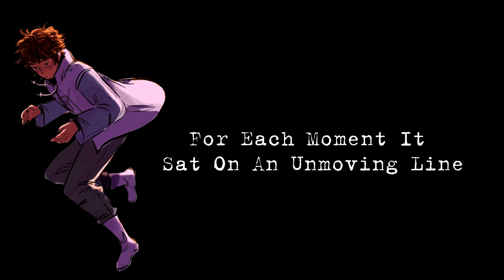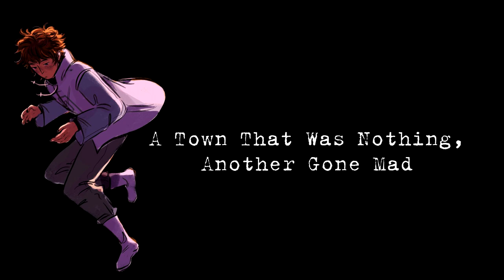The Timeless Time Traveler- Karl Jacobs' Lament [DREAM SMP ORIGINAL SONG]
An original Minecraft Dream SMP song! It’s kind of a cross between a Sea Shanty and A DnD bard’s song! I wrote it from the perspective of someone who’s found the journals Karl wrote throughout his life and is now trying to piece them together to tell the story of this tragic unnamed hero.

Inspired by Karl Jacobs and his Tales from the SMP

All the singing is done by me.

The beautiful art is done by Crow and their twitter can be found here!:

I was inspired by “Woe to the People of Order” an amazing song by The Shiny Snivy, check it out here!:

​Hey guys! Sorry about the lack of uploads this week but I’ve been working on this behind the scenes! It’s my first time tackling a project like this so I needed a bit of extra time, I hope that’s okay! I’ve always loved stories about time travelers (doctor who anyone?) so I just had to write this! I was thinking of writing another sea shanty about maybe Ranboo or Puffy so let me know! Hopefully we’ll get there before the end of February! Thank you all so much for your continued support!